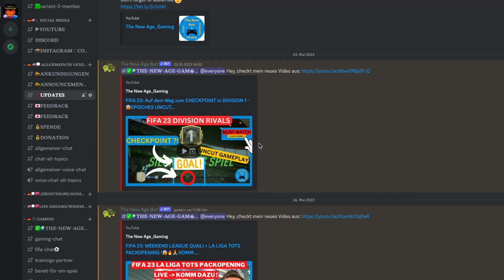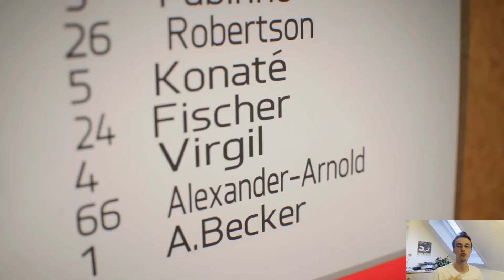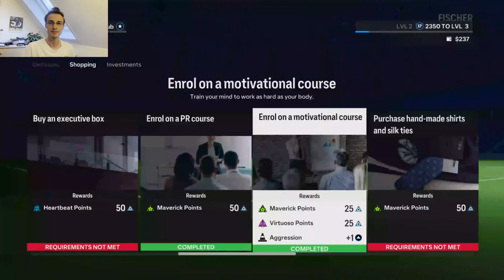✅ ALLE NEUERUNGEN im KARRIERE MODUS (MANAGER & SPIELER) 🙌 in EA Sports FC 24 (EA FC 24) ! | TRAILER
In diesem Video erkläre ich dir alle Neuerungen zum Karriere Modus in EA Sports FC 24 (EA FC 24). Dabei gehe ich sowohl auf die Neuerungen im Manager, als auch Spieler Karrieremodus ein, die im offiziellen Trailer gezeigt wurden.

Timestamps:

00:00 Intro
00:40 Manager Karriere Neuerungen
05:17 Spieler Karriere Neuerungen
07:37 Outro

Meine ❤️ Message mit diesem Kanal

Deswegen ist es umso wichtiger, dass ihr Eure Lebensträume und Wünsche hier in den Kommentaren mit mir teilt, denn mein größtes Anliegen mit diesem Kanal ist es, diese für Euch möglich zu machen !

Denn ich bin der festen Überzeugung, dass wenn Ihr Euren Lebenstraum wirklich erfahrt ihr zu einer viel glücklicheren und wohltuenden Person werdet.
Diese Energie werdet ihr dann nach außen strahlen und damit eventuell andere Menschen um Euch herum „ansteckt“.

Allein die Vorstellung, dass daraufhin andere Menschen sich ebenfalls auf Ihre Träume und Wünsche im Leben fokussieren macht meine Arbeit an diesem Kanal wertvoller.

Denn glaubt ihr nicht auch, dass eine positivere Gesellschaft entstehen wird, wenn jeder Einzelne durch das Leben nach seinen Träumen handelt und als glücklicherer und empathischerer Mensch hervorkommt ?!